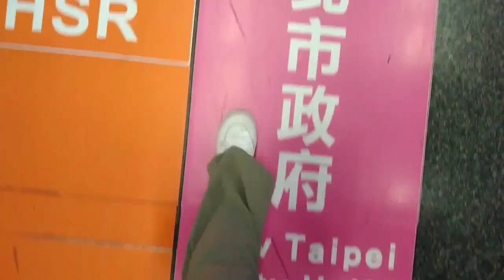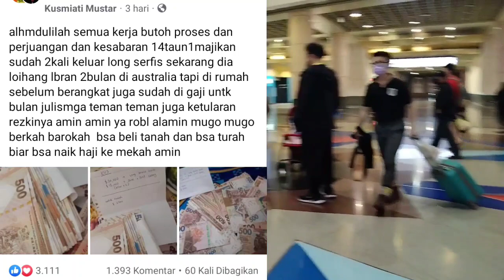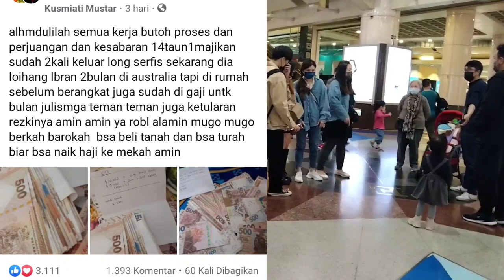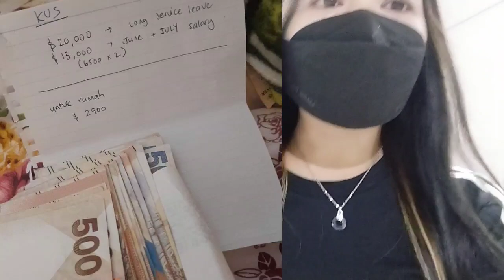viral ‼️ tkw ini dapat bonus Rp.80juta dari majikannya